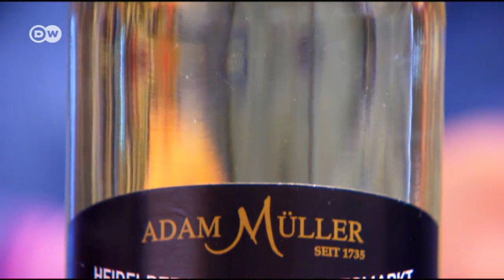Mulled wine and Christmas lights | Euromaxx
Mulled wine is a favorite beverage at Christmas markets. It smells of cinnamon and cloves and warms cold hands. It's typically made from red wine, but there are rosé and white wine versions, too.